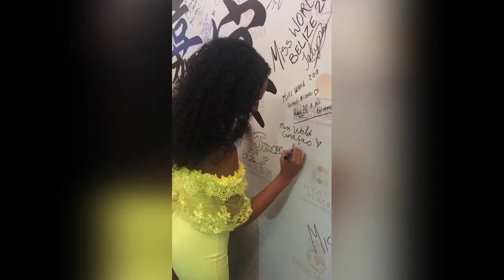Miss Curacao World Nazira Colastica in China 2018